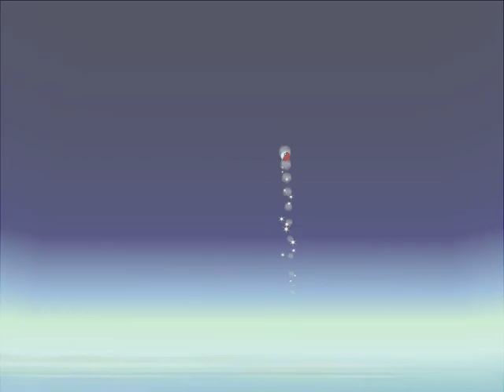Pokemon Stadium 1: Ice Mono-type run [Vs.Mewtwo] [R2]